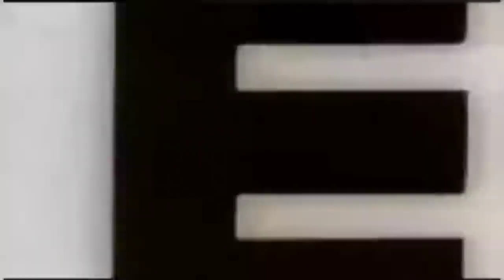Attack on Titan Historical Footage Little Dark Age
Original song: Little Dark Age by MGMT